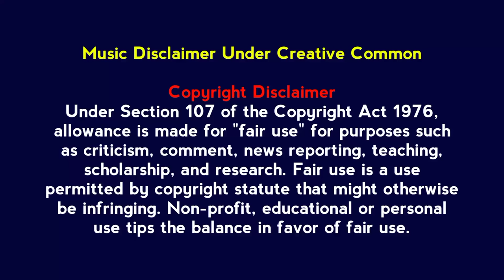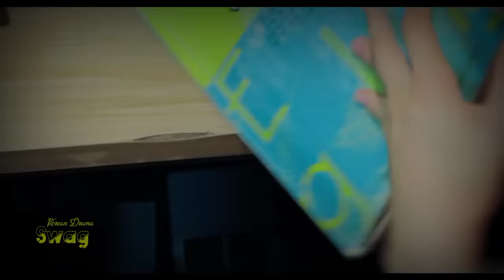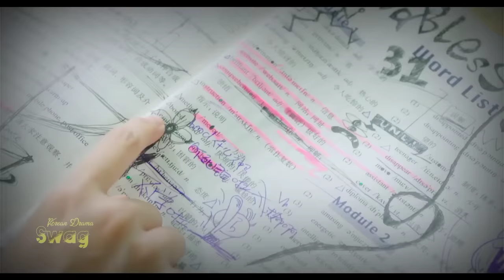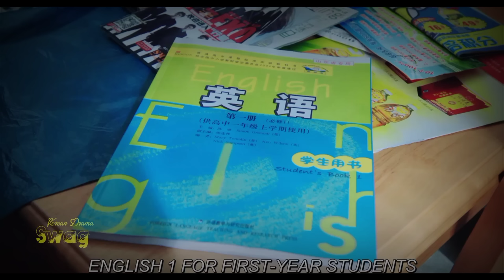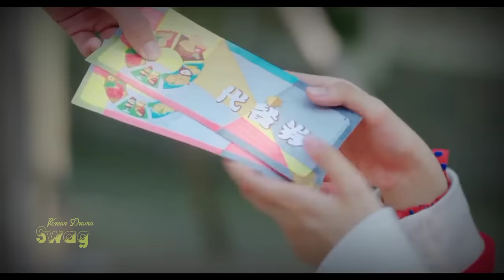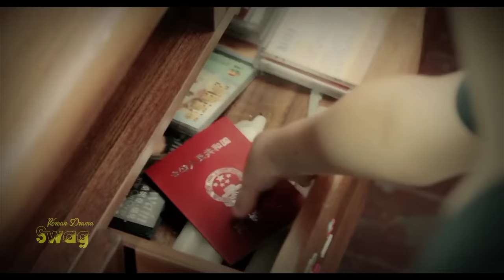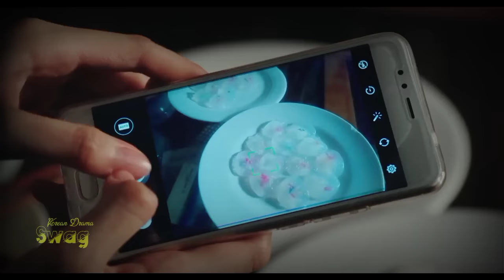ভাই বোনের এক মজাদার হাসির গল্প | Chinese Drama Explain in Bangla | চাইনিজ ড্রামা 😂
Take My Brother Away Comedy Movie Explained in Bangla | Funny Movie Explain in Bangla | Chinese Drama

In this video you will see " Take My Brother Away " movie explanation in bengali. This video is gonna be very interesting so watch the video till the end. I hope you will enjoy the explanation video.

Take My Brother Away , 快把我哥带走
Type: Drama
Genres: Comedy, Life, Youth, Family
Episodes: 30
Country: China
Original Network: Tencent Video

chinese drama bangla explain
চাইনিজ ড্রামা বাংলা
bangla korean movie
chinese drama bangla explain in bangla
japanese movie explained in bangla
korean movie explain
korean movie explained in bengali